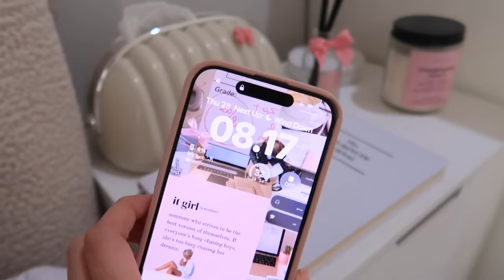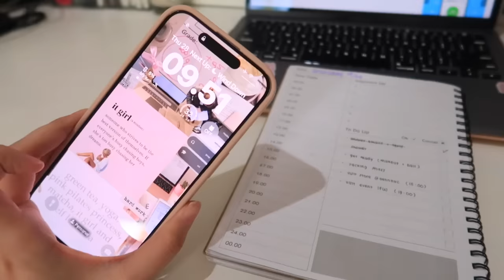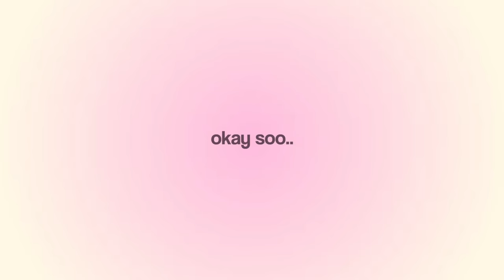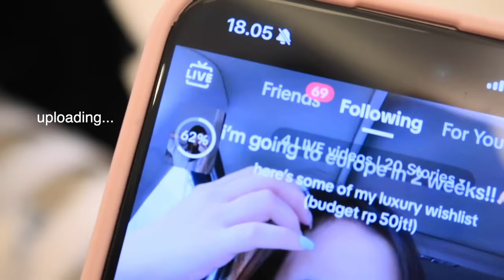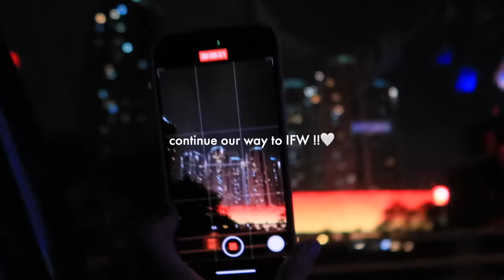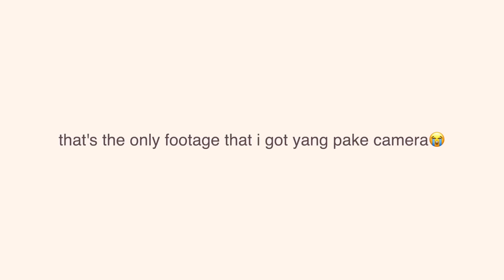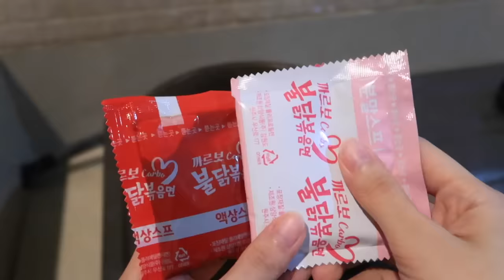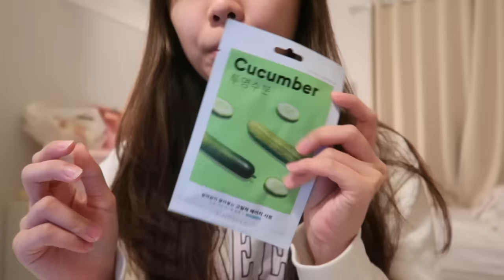PRODUCTIVE DAY IN MY LIFE *realistic* : grwm, fashion week, carpool karaoke, visit store 🧸☁️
⋆ ˚｡⋆୨♡୧⋆ ˚｡⋆
keep updated with me!

faq :
~ ♡ camera : canon g7x mark ii & iPhone 12 Pro
~ ♡ editing apps : Final Cut Pro X
~ ♡ thumbnail : adobe photoshop